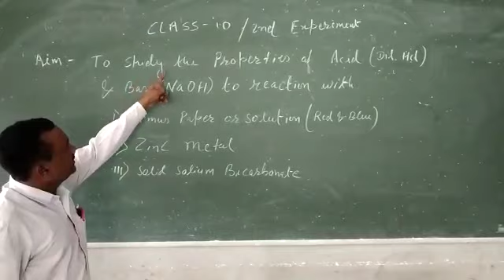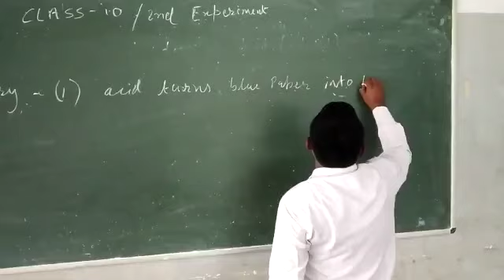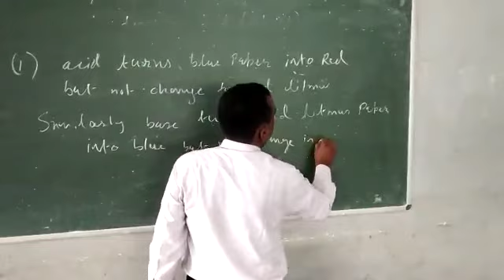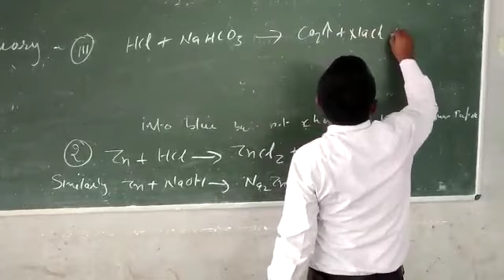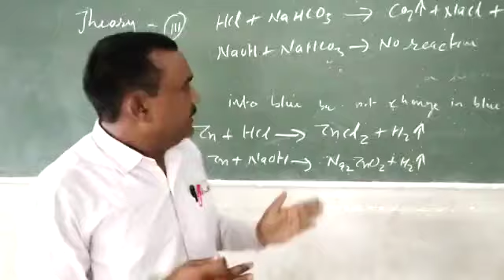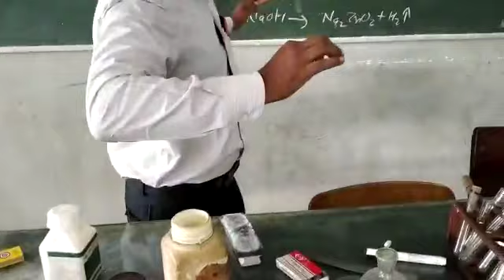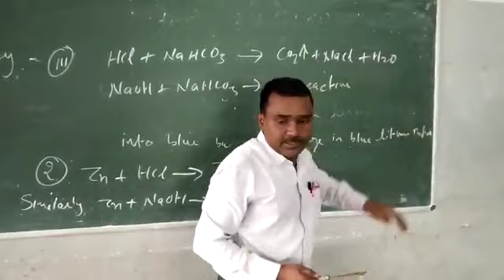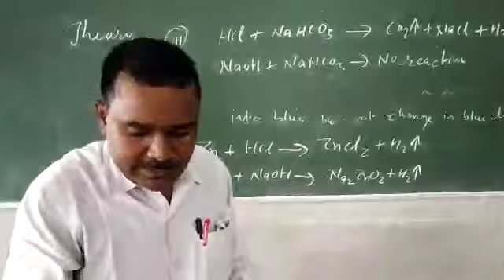Class - X // Chemistry // To find the Properties of Acid and Base Experiment 2